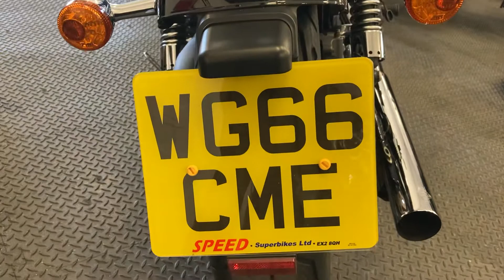Harley Street Bob